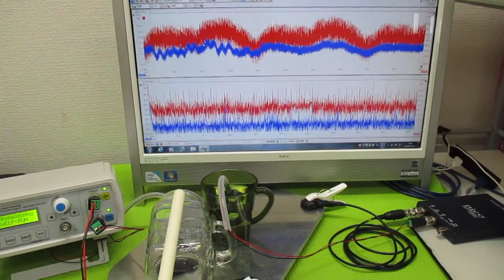超音波発振による相互作用を考慮した「超音波制御技術」 ultrasonic-labo